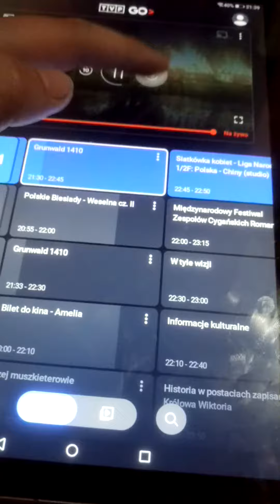Jak oglądać telewizję za darmo poprzez aplikację TVP GO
Szybka recenzja TVP GO i VOD ze serialami

TVP GO - To Aplikacja w której można oglądać telewizję za darmo bez opłat
Tam są np. TVP 1, TVP 2, TVP Info, TVP ABC